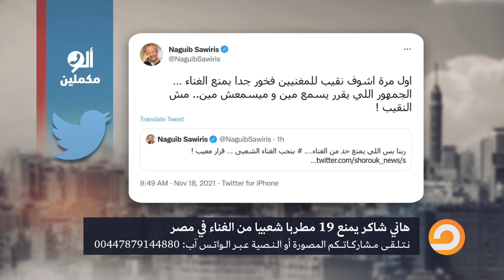محمد رمضان أحد الممنوعين من الغناء.. ولكن؟شاهد مع أحمد سمير